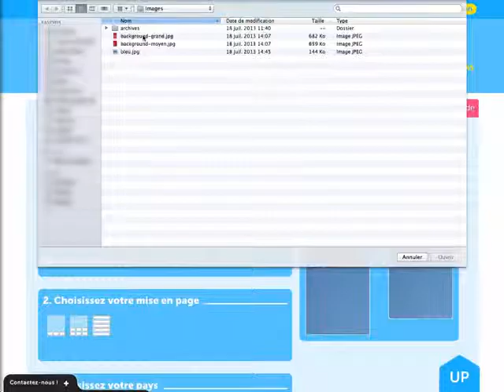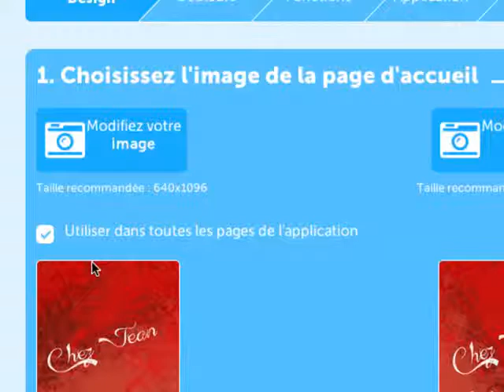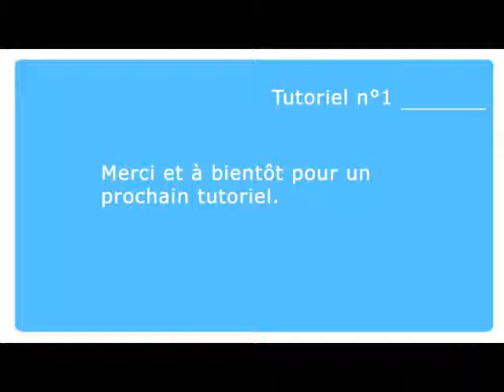Créer son Design sur la plateforme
Comment créer son Design sur la plateforme gemobiles.fr tuto 1.